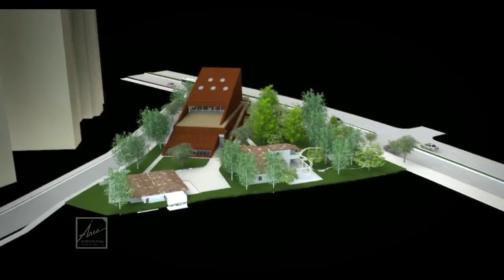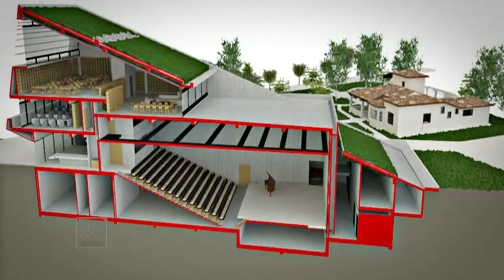Parque Cultural Otraparte [NOTA - Diálogos Metropolitanos - 2018-07-29] Telemedellín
Nota realizada para el programa Diálogos Metropolitanos del domingo 29 de julio. Destacamos la construcción que se realiza en el Parque Cultural Otraparte con el apoyo del Área Metropolitana del Valle de Aburrá y la Alcaldía de Envigado.